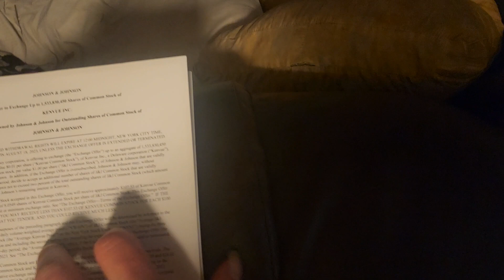for Ana (and anyone else who gives a log)